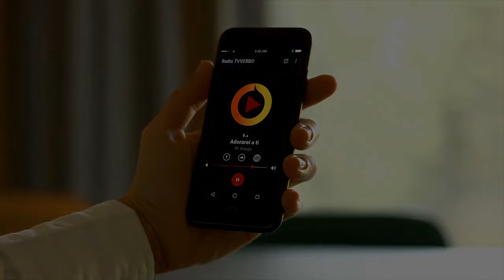Pastor Araújo - Sua conduta está sendo observada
Trecho extraído da pregação _O justo aos seus próprios olhos. A soberba e a afronta de Jó_